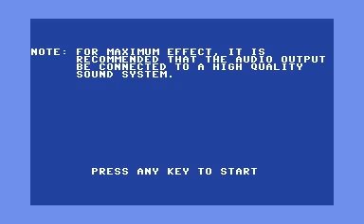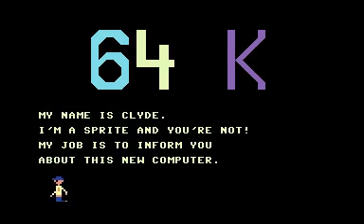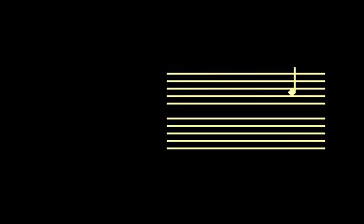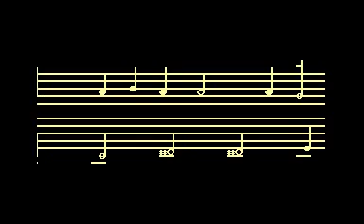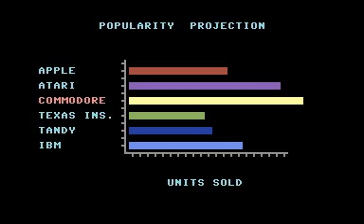Commodore 64 Dealer Demo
This is one I haven't seen before. It's not the "Sales Cartridge".

I found this dealer demo on the MCUG disk 1 (Michigan Commodore User's Group).

It seems to be related to the ubiquitous "Christmas Demo" also written by Stephen Murri. Enjoy...